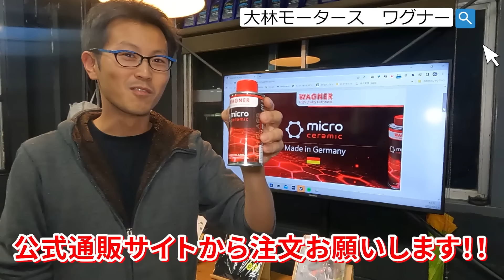【人生の添加剤】「悩める人を救います！」幸せになりたければ誰かに合わせることはヤメロ‼︎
動画やライブで話してほしいこと大募集中です!!

出演者：りょーすけ・そうだP
カメラ：クリス
編集者：たっつん